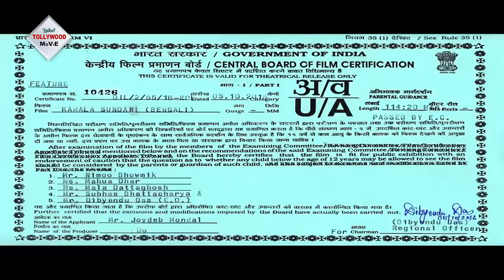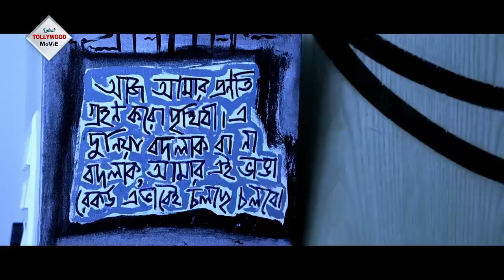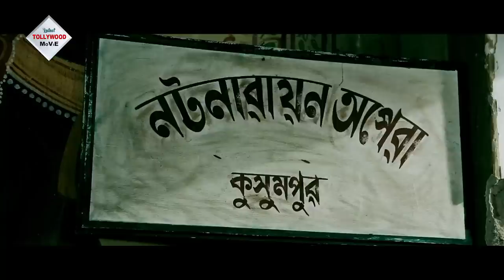KAMALA SUNDARI | কমলা সুন্দরী | RITUPARNA | SHANKHA GHOSH | Tollywood Movies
Tollywood Movies Presents Bengali full movie " KAMALASUNDARI", "কমলা সুন্দরী" which was released in the year 2017, Directed by: ShankhaGhosh, starring : RITUPARNA SENGUPTA,RAJESH SHARMA, TILLOTAMA GHOSH, ETC.

Movie Credits :

Film.      : KAMALA SUNDARI (কমলা সুন্দরী)
Director : ShankhaGhosh
Starring :RITUPARNA SENGUPTA,RAJESH SHARMA, TILLOTAMA GHOSH, ETC.
Music Director(s) : ShankhaGhosh
Release : 2017